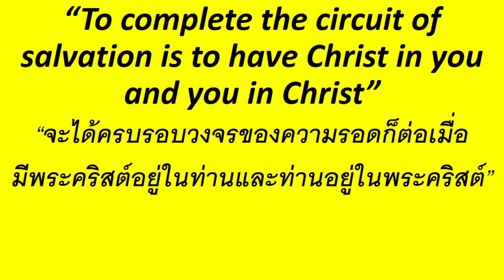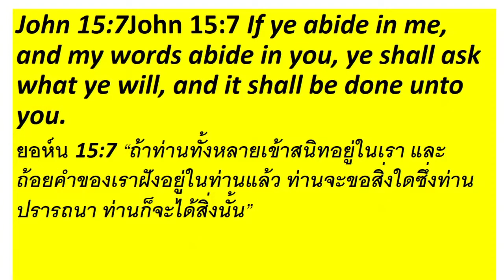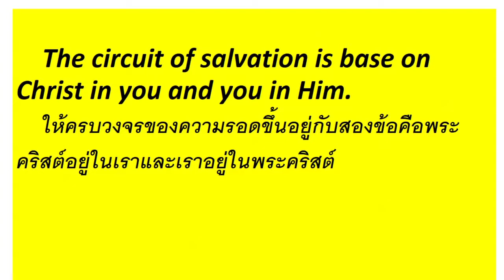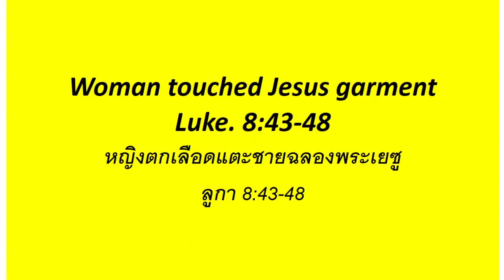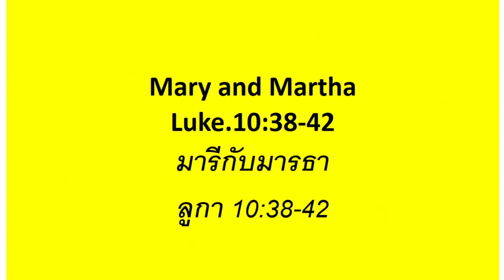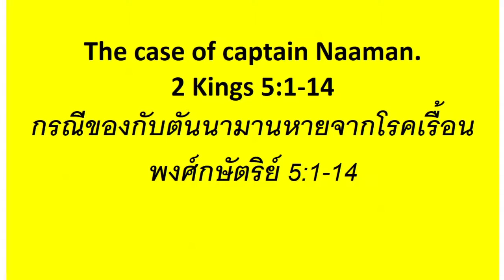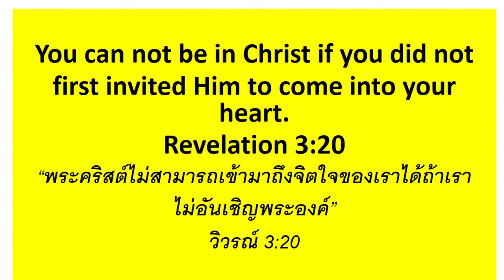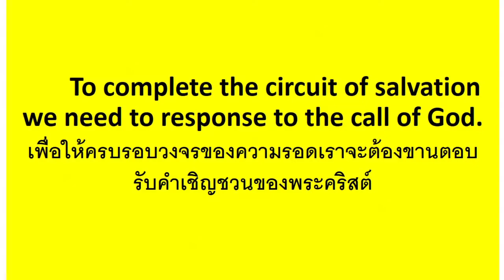จะได้ครบรอบวงจรของความรอดก็ต่อเมื่อ มีพระคริสต์อยู่ในท่านและท่านอยู่ในพระคริสต์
“To complete the circuit of salvation is to have Christ in you and you in Christ”
“จะได้ครบรอบวงจรของความรอดก็ต่อเมื่อ
มีพระคริสต์อยู่ในท่านและท่านอยู่ในพระคริสต์”